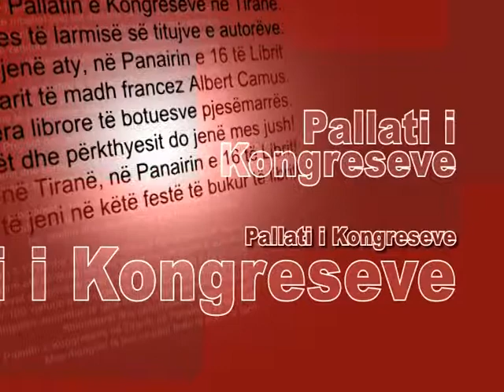"Panairi i 16-të i librit" Tiranë 2013 spoti anonçues i RTSH